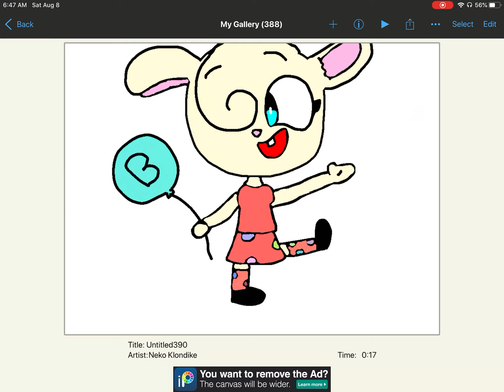Birthday gift for -*bunnyy*-